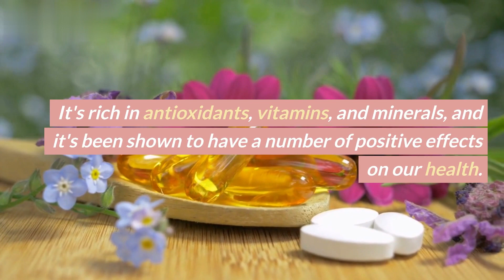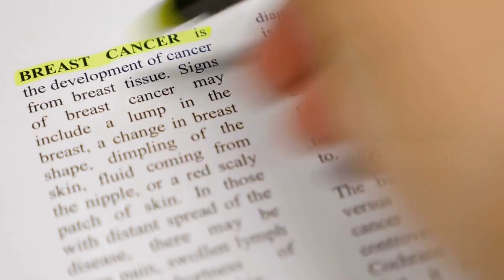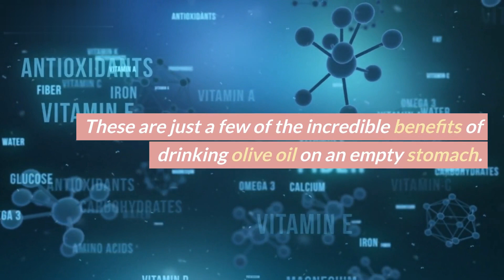Drink Olive Oil on Empty Stomach and After Days These 9 Incredible Benefits will Happen to Your Body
Today, I'm going to be talking about the incredible benefits of drinking olive oil on an empty stomach. Olive oil is a superfood that has been praised for its health benefits for centuries. It's rich in antioxidants, vitamins, and minerals, and it's been shown to have a number of positive effects on our health.

So, what are the benefits of drinking olive oil on an empty stomach? Here are nine of the most incredible:

Improved digestion:

 Olive oil can help to improve digestion by stimulating the production of bile, which helps to break down fats. It can also help to soothe the stomach lining and reduce inflammation.

Lowered cholesterol:

 Olive oil is high in monounsaturated fats, which have been shown to lower LDL (bad) cholesterol and raise HDL (good) cholesterol. This can help to reduce your risk of heart disease and stroke.

Reduced inflammation:

 Olive oil is rich in antioxidants, which can help to fight inflammation throughout the body. This can help to improve symptoms of conditions such as arthritis, asthma, and eczema.

Boosted weight loss:

 Olive oil can help to boost weight loss by increasing your metabolism and helping you to feel full.

Improved skin health:

 Olive oil is a great moisturizer for the skin. It can help to keep your skin hydrated and prevent wrinkles.

Protected brain health:

 Olive oil is good for your brain. It can help to improve cognitive function and memory.

Reduced risk of cancer:

 Olive oil has been shown to have anti-cancer properties. It can help to protect against certain types of cancer, such as breast cancer and colon cancer.

Promoted liver health:

Olive oil can help to protect your liver and reduce your risk of liver disease.

Enhanced absorption of nutrients:

Olive oil can help to improve the absorption of nutrients from other foods. This is because it's a fat-soluble vitamin, which means that it needs fat to be absorbed properly.

So, there you have it. These are just a few of the incredible benefits of drinking olive oil on an empty stomach. If you're looking for a way to improve your health, I highly recommend giving it a try.

In the comments below, let me know if you've ever tried drinking olive oil on an empty stomach. What were your results?